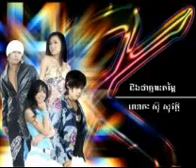ដឹងថាគ្មានតម្លៃ (Deng Tha Kman Dom Lay)